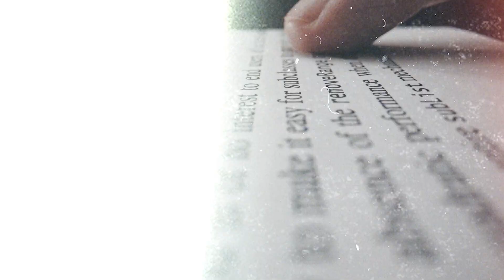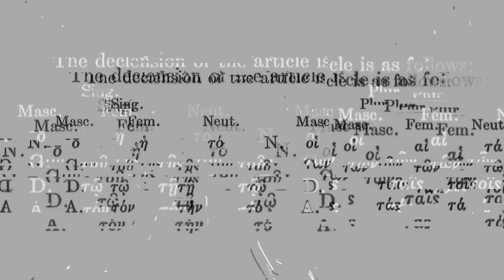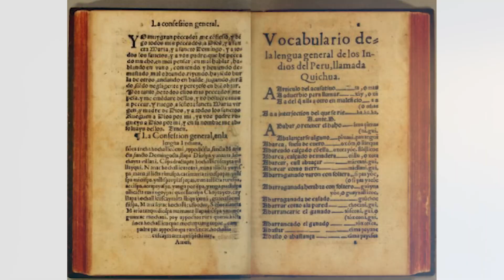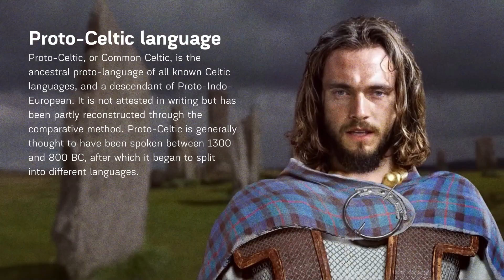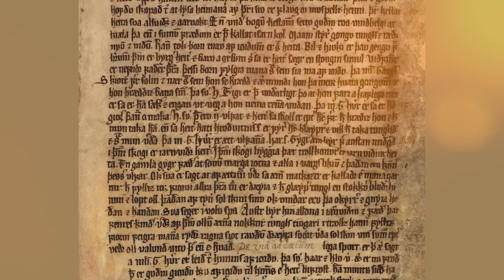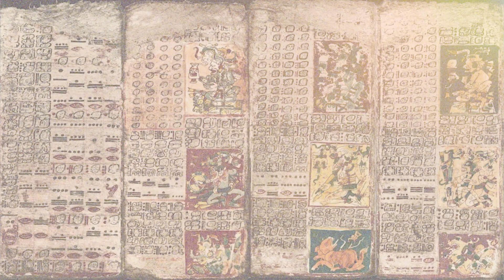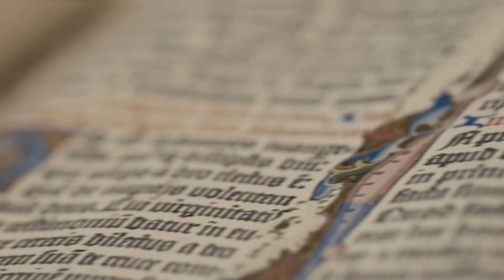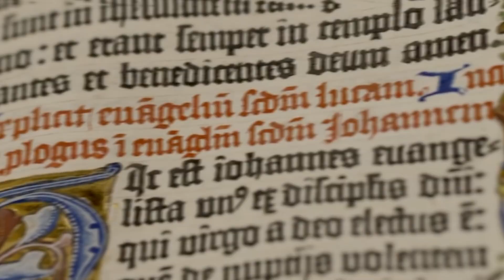AI Finally Reveals The REAL Sound of Ancient Languages and Scientists are Shocked!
Have you ever wondered what ancient languages actually sounded like? In this fascinating video, we explore how some of the most famous ancient languages sounded like using artificial intelligence! The languages that will be played are: Old English Ancient Greek Phoenician Quechua Proto-Celtic Old Church Slavonic Old Japanese Middle Chinese Old Norse Ryukyuan Latin Mayan Akkadian Hittite Middle Egyptian